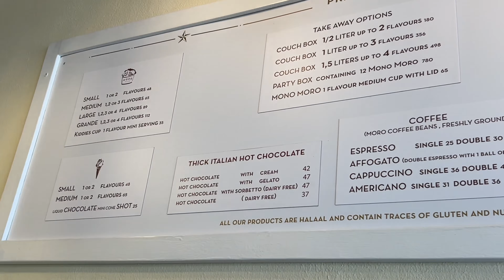WEEKLY VLOG: FIRST YEAR UCT STUDENT| Aoolia| Ice cream dates| errands| school | branch & dinner date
Hey guys!

Welcome to another video, I hope you guys enjoyed it. This is probably goi no to be the last upload for a bit because I’m taking just a tiny break to focus on academics (aka exam season)

Love you guys and see you soon!
God bless xo💗💗

Lets get there by the end of the year, i know we can🤩🥺